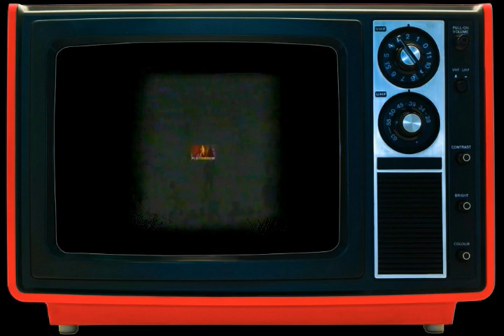GANITO PALA TALAGA KAGALING SI ALVIN PATRIMONIO SA PBA !!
PBA News & Highlights from the Past!
GINEBRA News & Highlights from the Past!